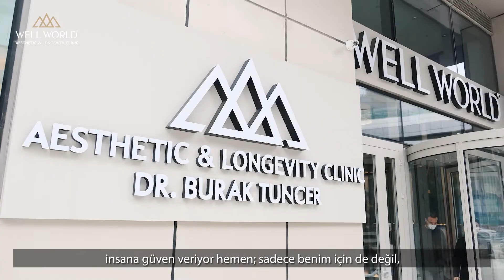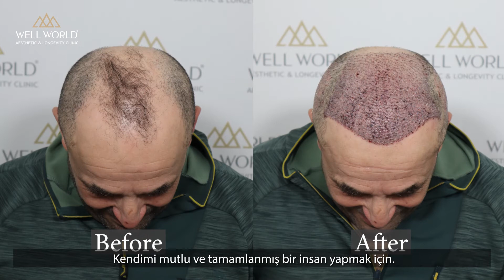Saç Ekimi | Farid Kherrour | Well World Senin Hikayen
Geleceğin Sağlığını Tasarlıyoruz 🌍

Well World Aesthetic & Longevity Clinic’te;
🔹 Longevity
🔹 Saç Ekimi
🔹 Plastik Cerrahi
🔹 Diş Estetiği
🔹 Medikal Estetik uygulamalarını alanında uzman hekimlerimiz ve sağlık profesyonellerimiz ile son teknoloji cihaz ve ekipmanlarımızla hizmetinize sunuyoruz. ✨

Neden Well World? 🤔
Tıp ve biyoteknolojiyi kullanarak hastalığa yakalanmadan sağlıklı yaşamanın yollarını birlikte bulacağımız bu yapıda, bilimin geldiği en son noktayı kullanarak çalışıyoruz ✨ Kişiselleştirilmiş tıp alanında çalışma yapan akademisyenlerle işbirliği içerisinde, geleceğin sağlığına yön verecek çalışmalar yürütüyoruz 🌿